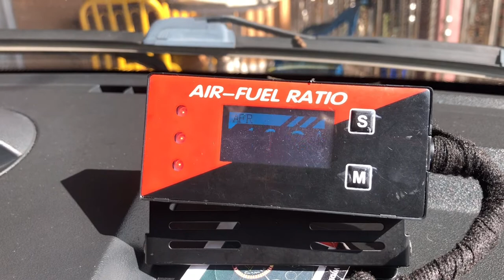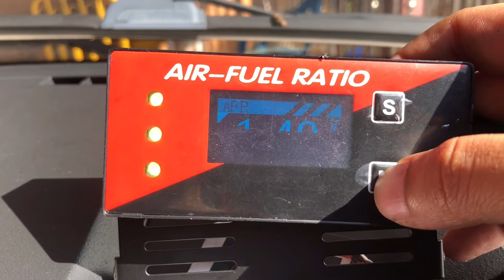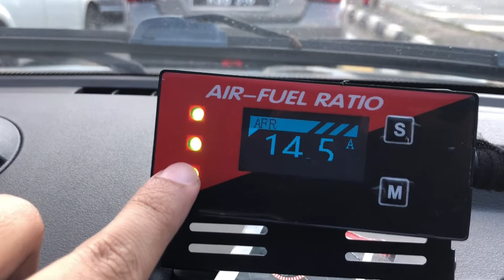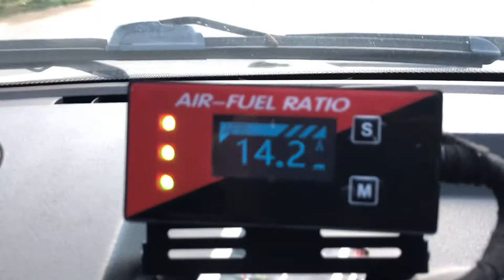Wideband AFR Red Leo Short Review